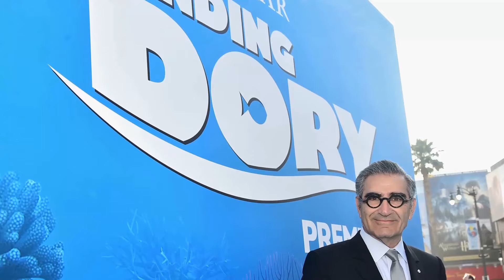Eugene Levys' Former Assistant Reveals the Truth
Step into the mesmerizing world of Classic Hollywood with Eugene Levy, a trailblazing star who captivated hearts on and off the screen. 🌟

From their first breakout role to their everlasting legacy, we'll traverse the milestones of Eugene Levy's remarkable journey. 🎥

Join me as we pay tribute to Eugene Levy's artistry and the indelible impact they left on cinema history.

🌠 Lights, camera, and let's celebrate the magical era of Classic Hollywood with Eugene Levy as our guiding luminary! ✨🎭
Filmography:
Summer Camp
Human Resources
Nissan Presents: Thrill Driver
Back Home Again
Star-Crossed: The Film
Dear Class of 2020
Schitt's Creek
American Pie: Band Camp - Bloopers
American Pie: Beta House - Outtakes
Finding Dory
Working the Engels
Package Deal
American Reunion: Extended Scenes
Madea's Witness Protection
American Reunion
I, Martin Short, Goes Home
Goon
Hitched
American Pie Presents: The Book of Love
Astro Boy
Taking Woodstock
Night at the Museum: Battle of the Smithsonian
Gooby
American Pie Presents: Beta House
The Man: Deleted/Altered Scenes
American Pie Presents: The Naked Mile
Curious George
American Pie: Band Camp - Deleted Scenes
Cheaper by the Dozen 2
American Pie Presents: Band Camp
The Man
Greg the Bunny
New York Minute
The 76th Annual Academy Awards
Queen Latifah: Better Than the Rest
Silver Man
American Wedding
Dumb and Dumberer: When Harry Met Lloyd
A Mighty Wind
Bringing Down the House
Off Centre
Like Mike
Repli-Kate
Committed
The Kid
Serendipity
American Pie 2
Josie and the Pussycats
Down to Earth
Club Land
The Sports Pages
The Ladies Man
Best in Show
Dilbert
D.O.A.
American Pie
The Wonderful World of Disney
The Secret Life of Girls
Akbar's Adventure Tours
Sea World/Busch Gardens Adventures: Hidden Key
Hercules
Richie Rich's Christmas Wish
Holy Man
Almost Heroes
Mad About You
Hiller and Diller
Creature Crunch
Waiting for Guffman
Multiplicity
Avonlea
Father of the Bride Part II
I.Q. Runner - Aufstand der Untermenschen
The Martin Short Show
I Love Trouble
For Goodness Sake
Maniac Mansion
The Wacky World of Miniature Golf
Camp Candy
Partners 'n Love
Once Upon a Crime...
Father of the Bride
I, Martin Short, Goes Hollywood
Speed Zone
Biographies: The Enigma of Bobby Bittman
Club Paradise
Dave Thomas: The Incredible Time Travels of Henry Osgood
The Canadian Conspiracy
George Burns Comedy Week
The Last Polka
SCTV Channel
Splash
Going Berserk
National Lampoon's Vacation
SCTV Network
Heavy Metal
SCTV
Double Negative
From Cleveland
Nothing Personal
King of Kensington
The Lovebirds
Running
The Sunshine Hour
Cannibal Girls
Foxy Lady
Summer Camp
Human Resources
Back Home Again
Star-Crossed: The Film
Schitt's Creek
Finding Dory
Working the Engels
Package Deal
Madea's Witness Protection
American Reunion
Goon
Hitched
Astro Boy
Taking Woodstock
Gooby
Curious George
The Man
Greg the Bunny
New York Minute
Silver Man
American Wedding
A Mighty Wind
Off Centre
Like Mike
Repli-Kate
Committed
The Kid
Serendipity
American Pie 2
Down to Earth
Club Land
The Sports Pages
The Ladies Man
Best in Show
Dilbert
D.O.A.
American Pie
Akbar's Adventure Tours
Hercules
Holy Man
Almost Heroes
Mad About You
Hiller and Diller
Creature Crunch
Waiting for Guffman
Multiplicity
Avonlea
Harrison Bergeron
I Love Trouble
For Goodness Sake
Maniac Mansion
Camp Candy
Partners 'n Love